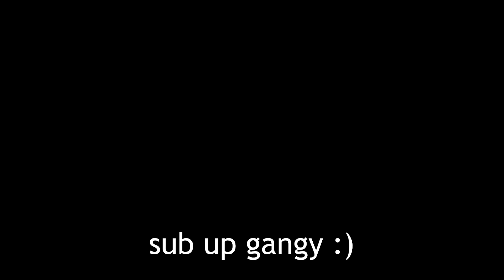Friday Night Funkin' Mod updates are crazy.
both of the mods I played today are pretty great! the Friday Night Funkin' VS Whitty Definitive Edition got a update and it added a Hotline Miami Ballistic remix along with a bunch of other remixes that are pretty cool to say the least. We also played a Mandela Catalogue fnf mod as well and that mod was really dope too!